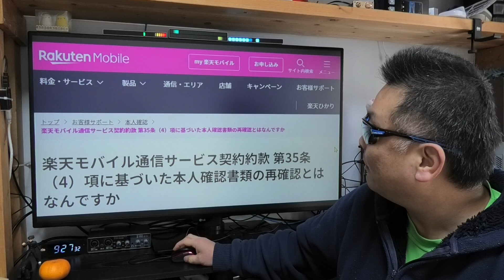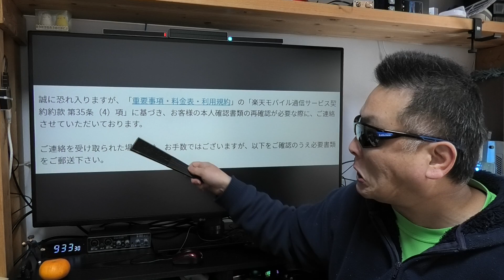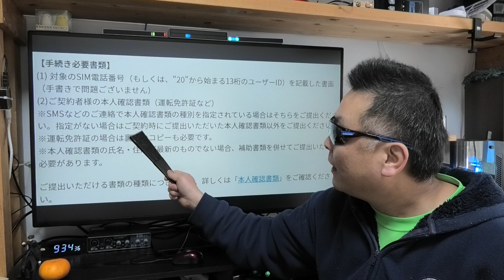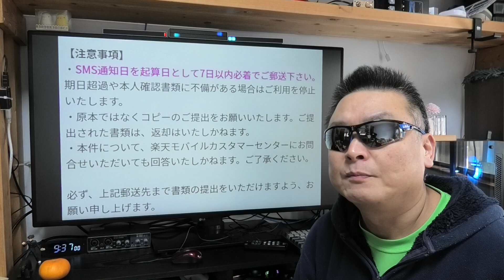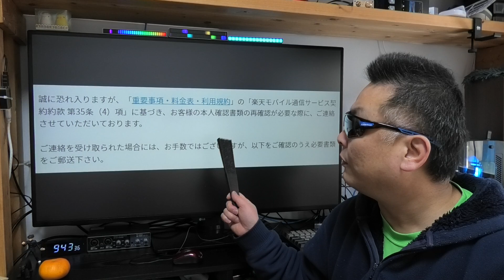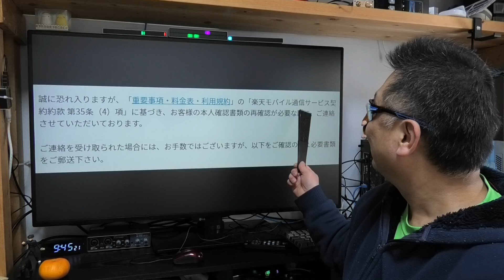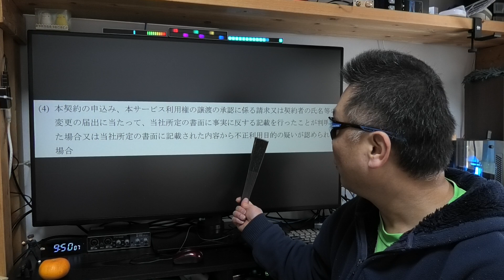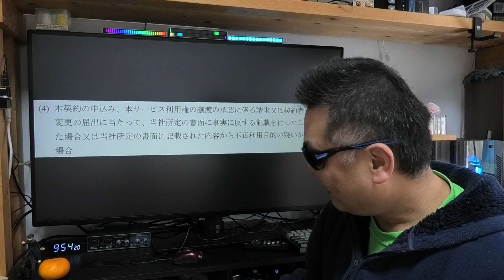楽天モバイル SMS通知から7日ルールで即利用停止！ APN設定は概要蘭に記載あるので参考にどうぞ！